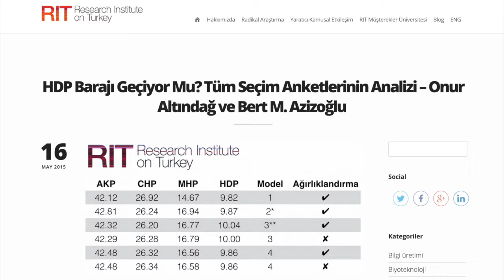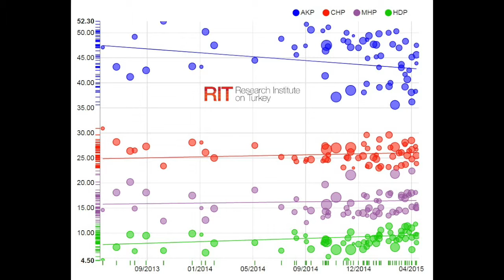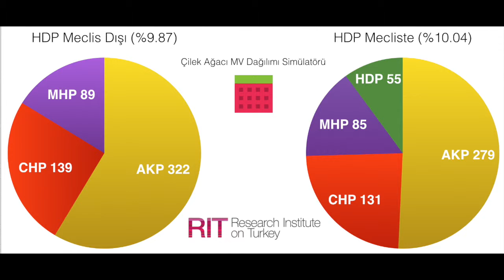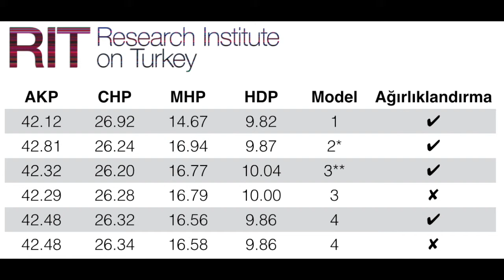HDP Barajı Geçiyor Mu? Tüm Seçim Anketlerinin Analizi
HDP Barajı Geçiyor Mu? Tüm Seçim Anketlerinin Analizi – Onur Altındağ ve Bert M. Azizoğlu